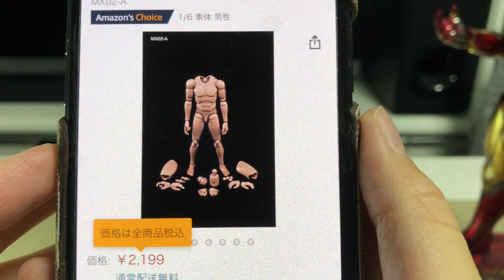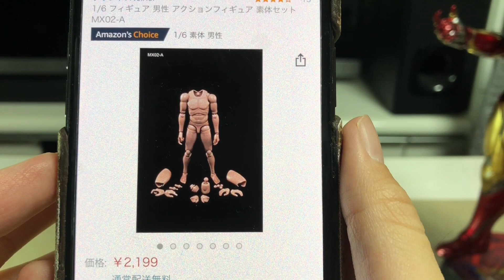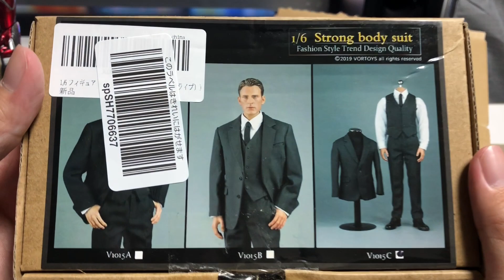【カスタム】ホットトイズ マーク85のトニーヘッドを使ってカスタムフィギュを作ったらまさかの… Avengers: Endgame - Iron Man Mark 85 custom figure